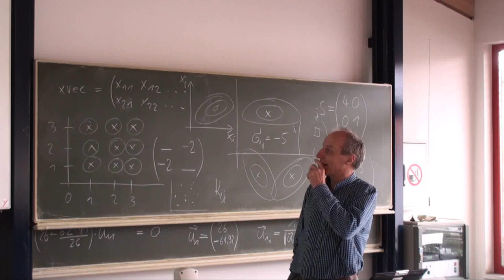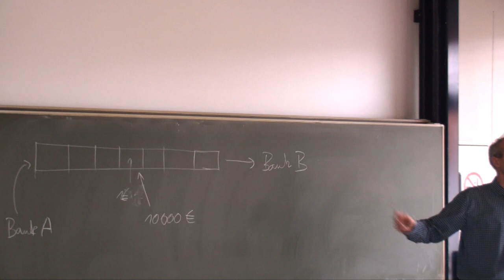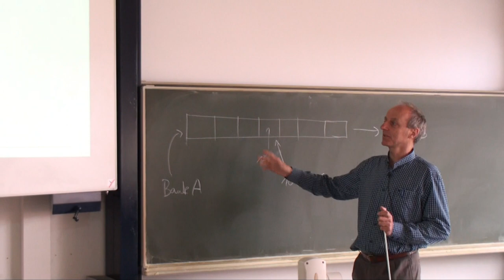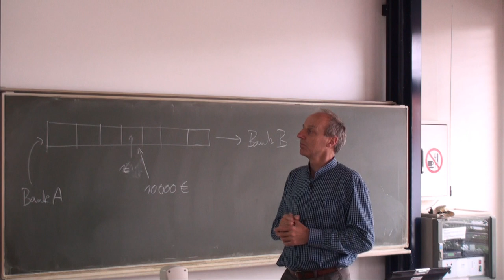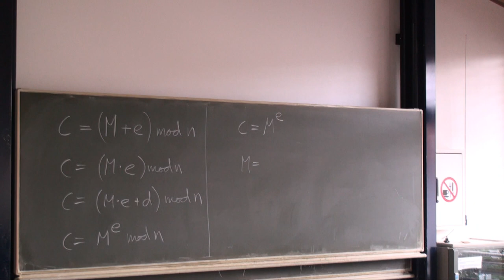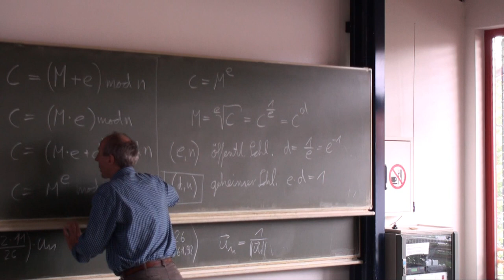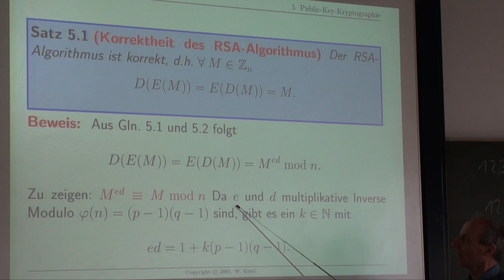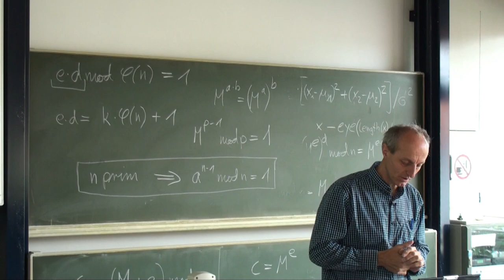Datensicherheit Vorlesung Nr. 10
Videoaufzeichnung der Vorlesung Datensicherheit Nr. 10 an der Hochschule Ravensburg-Weingarten vom 16. Mai 2012. Für die Vorlesung wird das Buch "Angewandte Kryptographie" von Prof. Wolfgang Ertel verwendet.

Kapitel 4: Moderne Blockchiffren
- Advanced-Encryption-Standard AES
- Betriebsmodi von Blockchiffren 6:45
- Andere Blockchiffren 25:59

Kapitel 5: Public-Key-Kryptographie 27:47
- Der RSA-Algorithmus 30:53